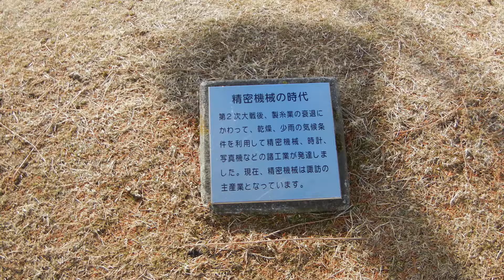歯車風オブジェクト